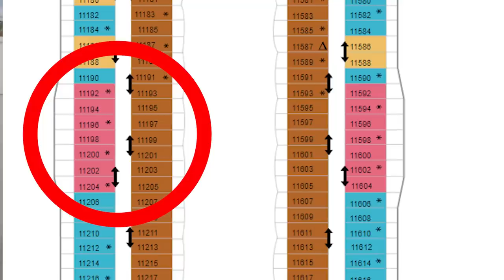MY CRUISE HAS CHANGED AND ANOTHER HURRICANE IS HEADED IN MY DIRECTION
Well I won one of my cabin upgrade bids. Another Hurricane is headed to the same area as my cruise. What's going to happen? Who knows?